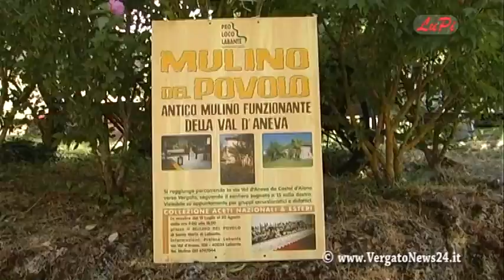Labante - Il Mulino del Povolo torna in funzione